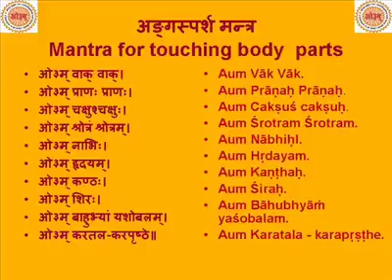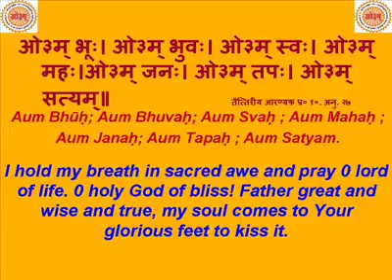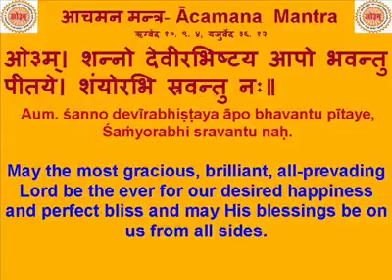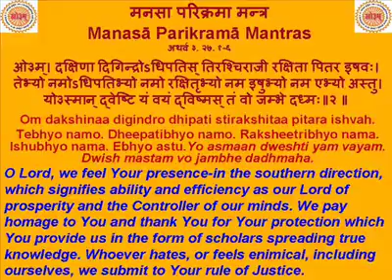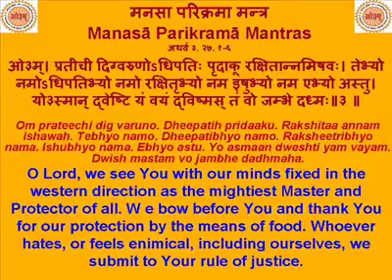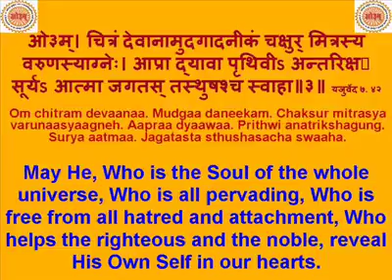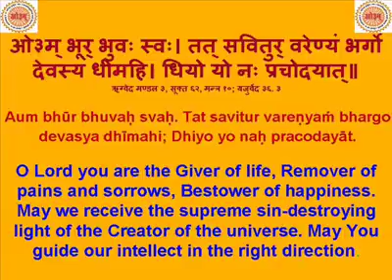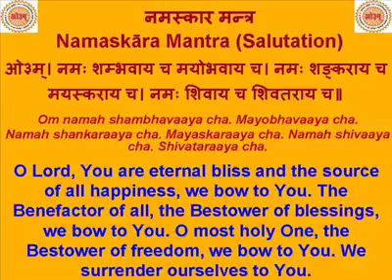14 August 2020